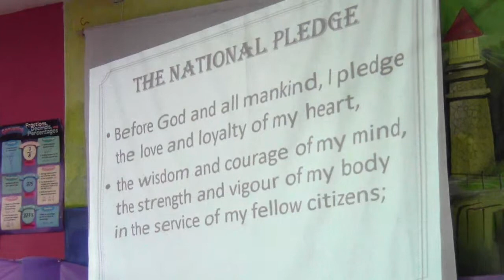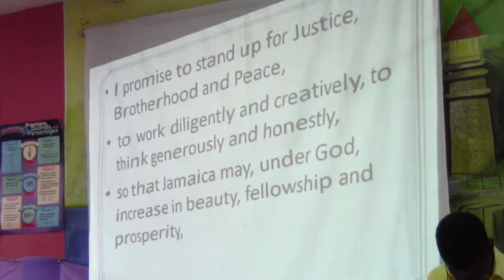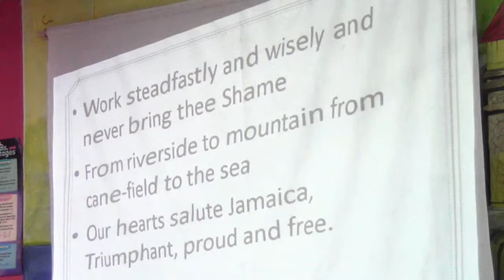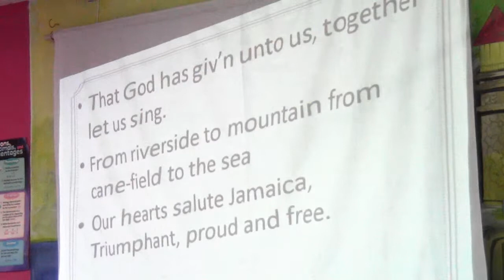Ascot cornerstone mission church Black history month service Feb 28,2016 #1